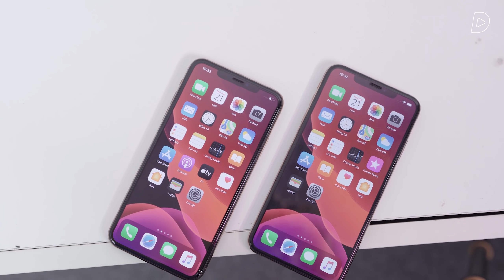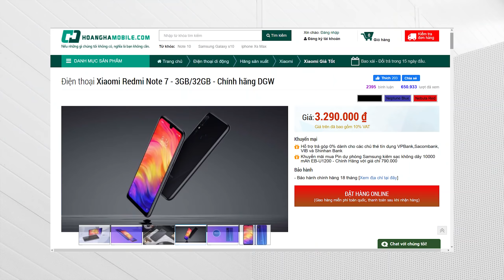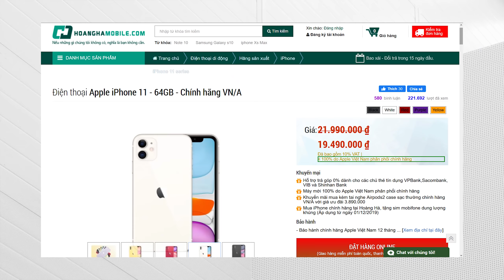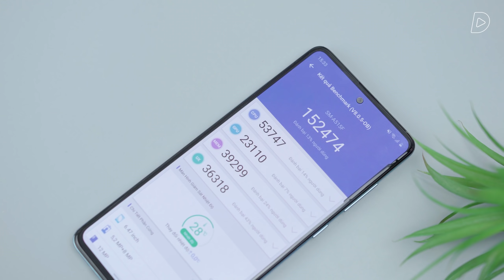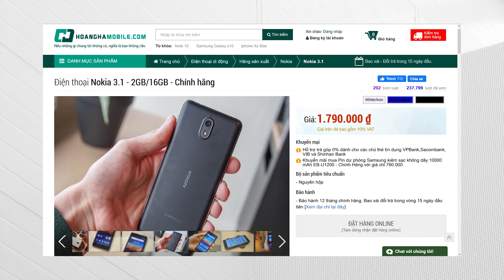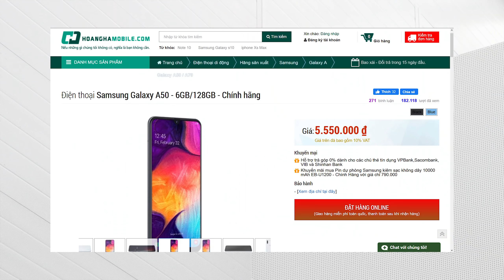NGƯỜI YÊU đòi quà, mua điện thoại gì TẶNG PHỤ HUYNH cho hợp lý??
Tham khảo giá bán của các sản phẩm smartphone giá tốt tại:
Cận kề Giáng Sinh và Tết, chắc hẳn nhiều ae đang có nhu cầu mua điện thoại mới. Vậy như Apple hay Samsung mới tốt, điện thoại Xiaomi và Nokia nên chọn máy nào, có nên mua Vsmart Live hay không, không phải ai cũng biết rõ câu trả lời. Trong video hôm nay chúng mình sẽ tổng hợp một số mẫu smp đáng mua dịp Tết tới từ các thương hiệu lớn như Apple iPhone hay Samsung Nokia Xiaomi và Vsmart để gửi tới các bạn